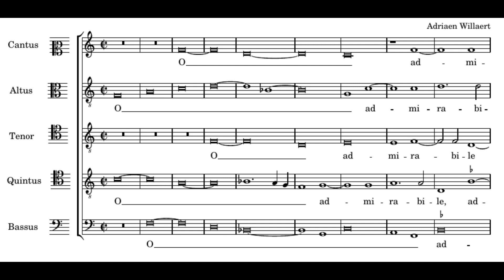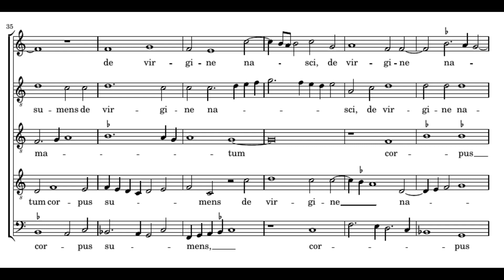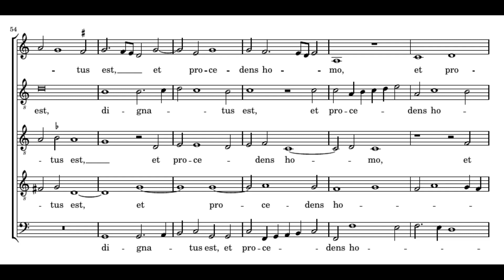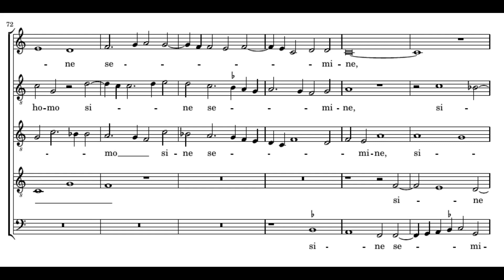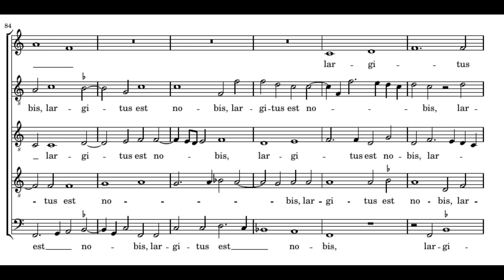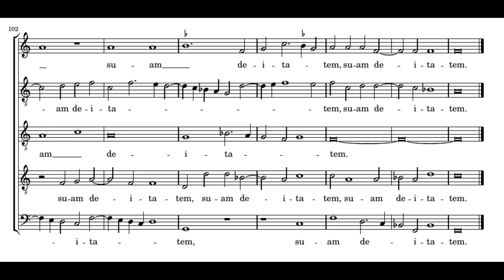Willaert: O admirabile commercium - Singer Pur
Adrian Willaert: O admirabile commercium
(Musica nova, 1559)

Singer Pur
Claudia Reinhard - soprano
Klaus Wenk - tenor
Markus Zapp - tenor
Manuel Warwitz - tenor
Marcus Schmidl - bass

O admirabile commercium!
Creator generis humani,
animatum corpus sumens,
de Virgine nasci dignatus est:
et procedens homo sine semine,
largitus est nobis suam Deitatem.

O admirable exchange:
the creator of human-kind,
taking on a living body
deigned to be born of a virgin,
and, coming forth as a human without seed,
has given us his deity in abundance.